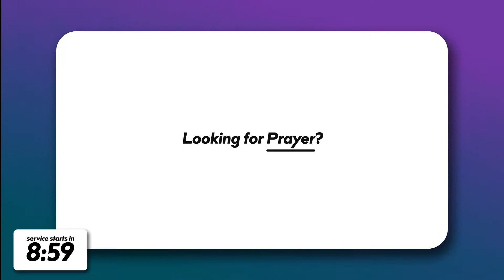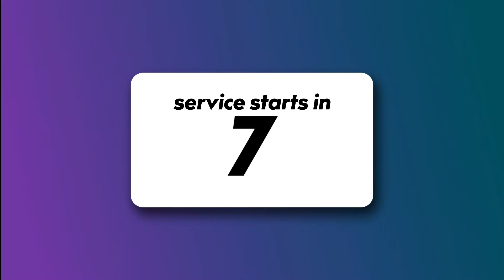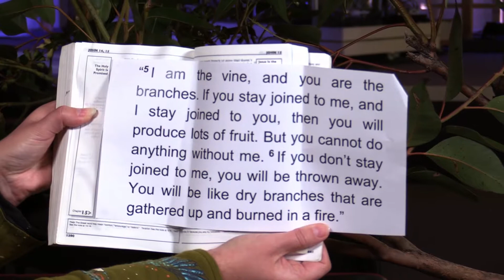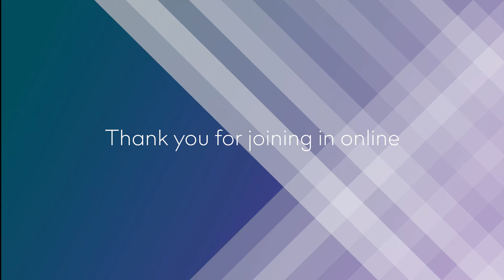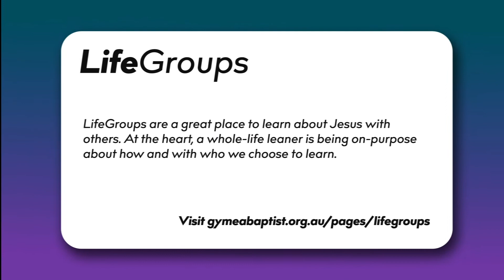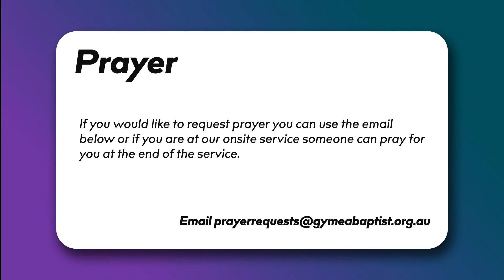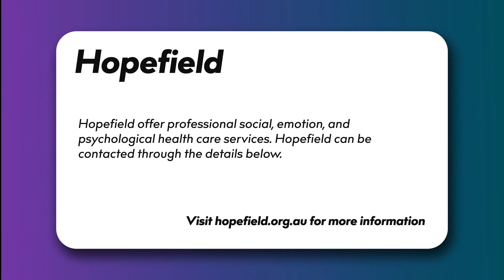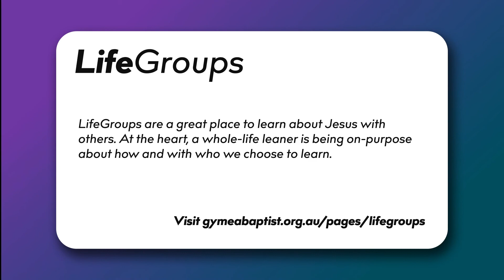GBC Online | Following Jesus In John's Gospel | 20 June 2021